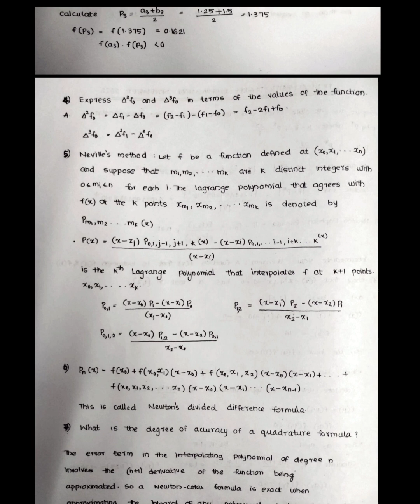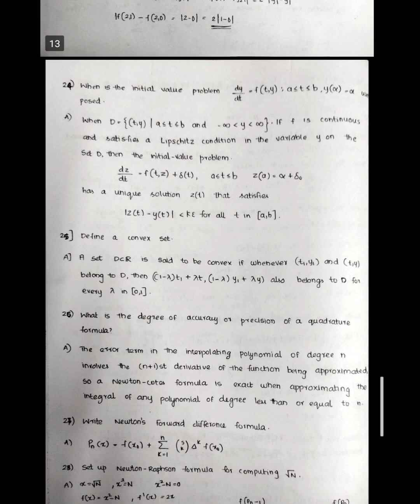CALICUT UNIVERSITY|5TH SEMESTER|CORE MATHS| NUMERICAL ANALYSIS |QUESTION PAPER ANSWERS